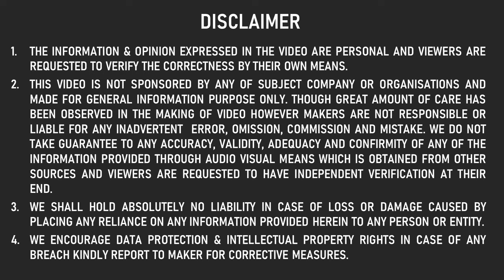LIVE आज RAAT आया मेरे GHAR एक CHOR 🤬 CAMERA AUR OWNER को देखते ही लगा दी दौड़ | BIKE THIEF ON CCTV